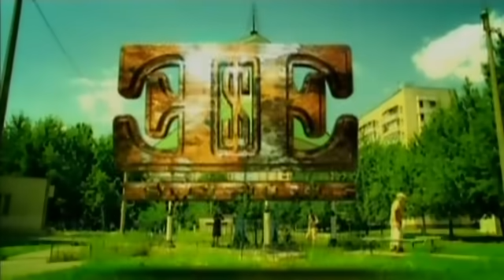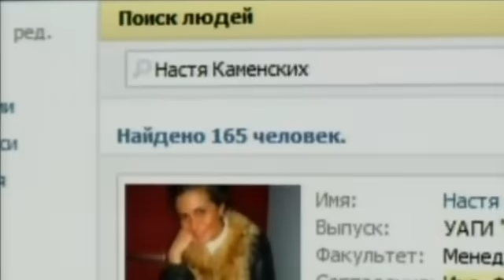Потап и Настя Каменских - На районе (На раёне)